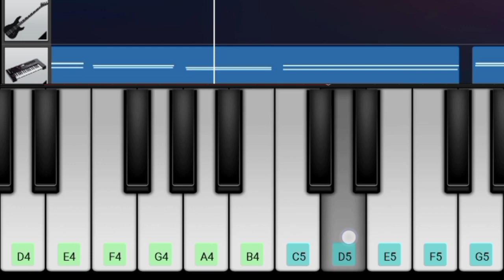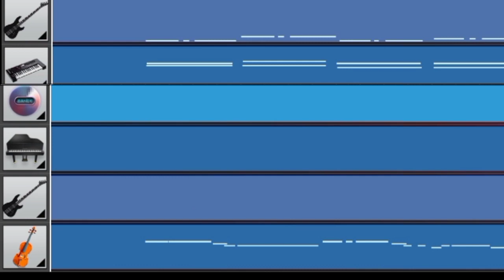AISYAH ISTRI RASULULLAH Versi Aplikasi WALKBAND